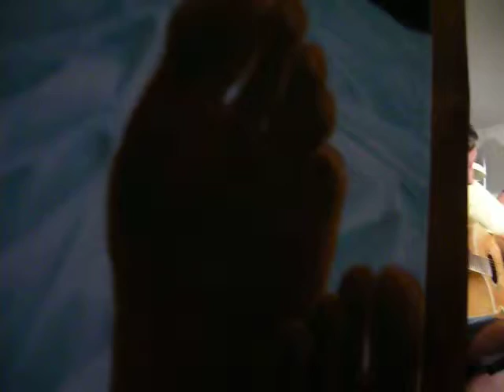VRABČÍ TRH v kavárně U Notáře v HB hraje"pohleďáckou"VE VSI JE ZÁBAVA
Pohleďácká VE VSI JE ZÁBAVA je pohodovka..hraje VRABČÍ TRH v kouzelném prostředí kavárny U NOTÁŘE v Havlíčkově Brodě.